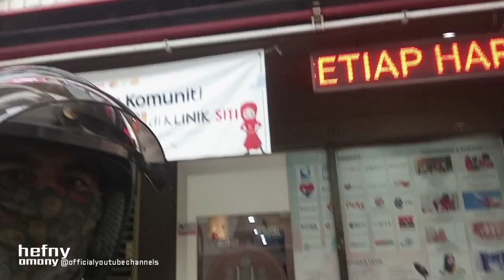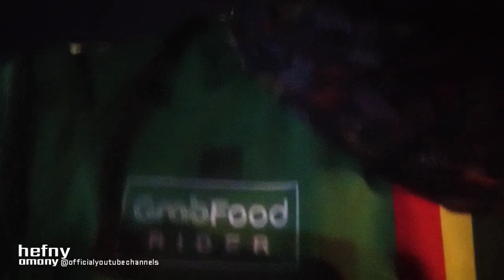RIDER‼️BUDAK BARU CUBA CARA MACAM NI👈🏻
Jangan lupa singgah di~
FB | IG | TIKTOK |TWEET
@hefny_amany  OK!👌🏼